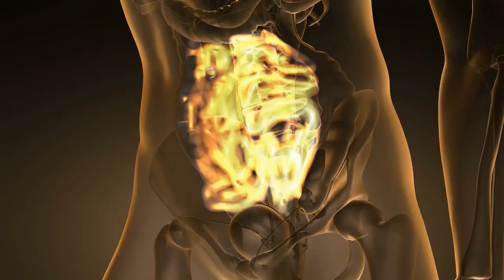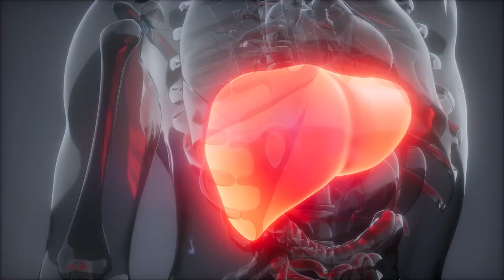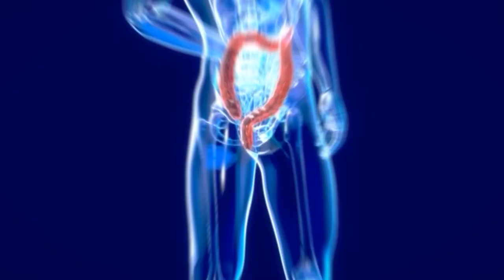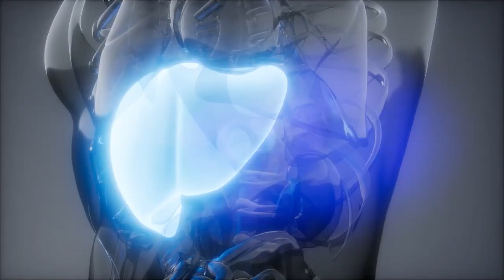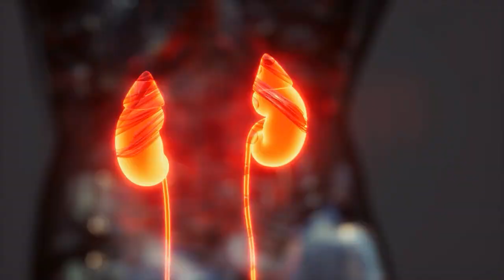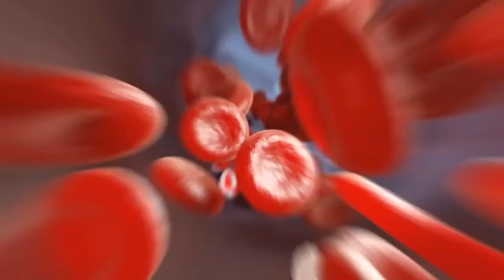AVOID these 10 Poisonous Mushrooms | Just Mushrooms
🍄 Welcome to the Just Mushrooms Channel🍄

Top 10 Poisonous Mushrooms
There is no doubt that you have heard stories about a person eating a beautiful mushroom, then going to a different world, or hearing voices or seeing aliens.

And, what if I tell you those stories are not fake?

Yes, it is true, as 3% of known mushroom varieties are poisonous. They can cause hallucinations, gastrointestinal discomfort, liver failure, and even death!

00:00 – intro.
00:44 – Conocybe filaris.
01:34 – Fly Agaric.
02:24 – Podostroma cornu-damae.
03:02 – Fool's Mushroom.
03:58 – False Morel.
04:54 – Deadly Dapperling.
05:53 – Autumn Skullcap.
06:48 – Deadly Webcaps.
07:37 – Destroying Angels.
08:30 – Death Cap.